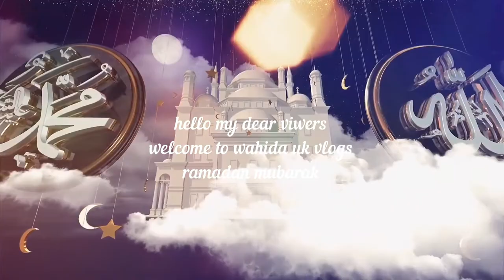Creamy fruits Salads a Deliciously Creamy Taste || How to make healthy fruits Salads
salam everyone welcomes to wahida UK vlogs
healthy fruits salads recipe
creamy fruits salads
a deliciously creamy taste
1) Apple
2) Grapes
3) Pear
4) Papaya
5) Melon
6) Elmlea Single Cream